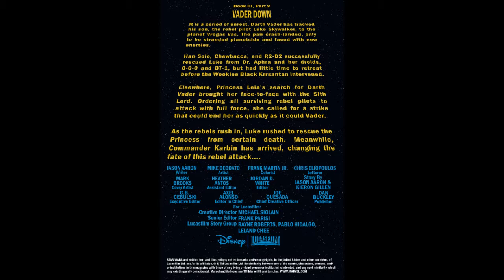Star Wars 14: Vader Down, Part V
Book III, Part V
VADER DOWN

It is a period of unrest. Darth Vader has tracked
his son, the rebel pilot Luke Skywalker, to the
planet Vrogas Vas. The pair crash-landed, only
to be stranded planetside and faced with new
enemies.

Han Solo, Chewbacca, and R2-D2 successfully
rescued Luke from Dr. Aphra and her droids,
0-0-0 and BT-1, but had little time to retreat
before the Wookiee Black Krrsantan intervened.

Elsewhere, Princess Leia's search for Darth
Vader brought her face-to-face with the Sith
Lord. Ordering all surviving rebel pilots to
attack with full force, she called for a strike
that could end her as quickly as it could Vader.

As the rebels rushed in, Luke rushed to rescue the
Princess from certain death. Meanwhile,
Commander Karbin has arrived, changing the
fate of this rebel attack.